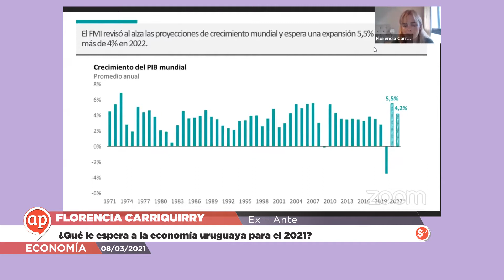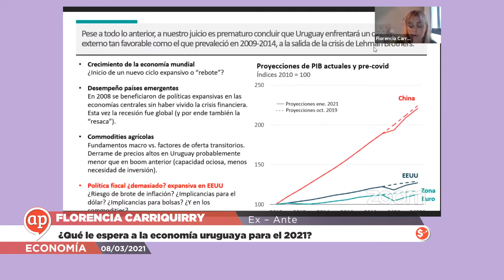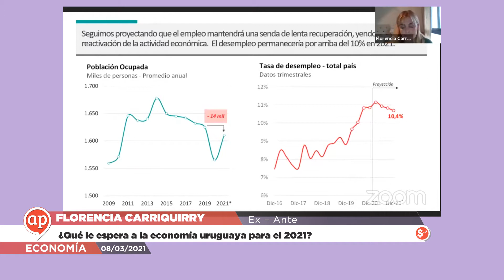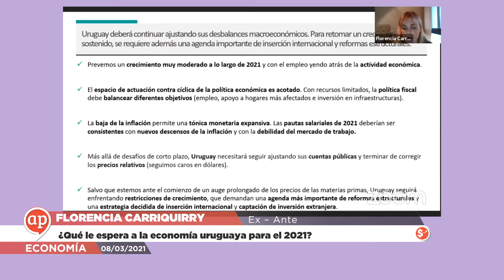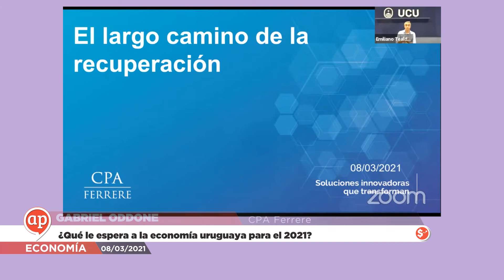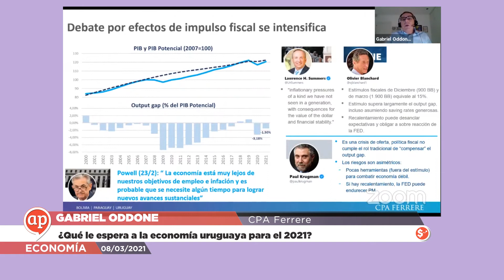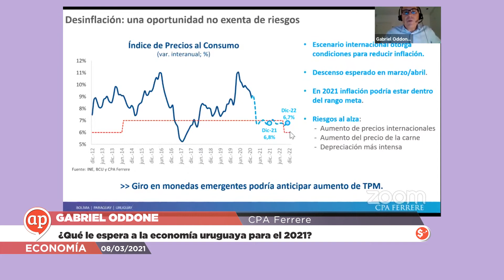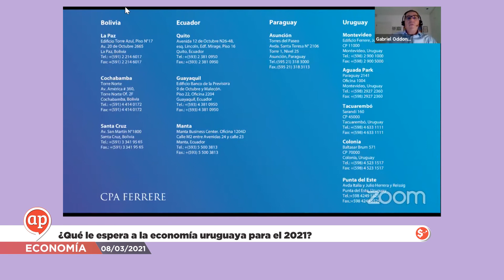¿Qué le espera a la economía uruguaya para el 2021?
¿Qué le espera a la economía uruguaya para el 2021? Isabelle Chaquiriand, UCU; Emiliano Tealde, UCU; Florencia Carriquirry, Ex – Ante; Javier de Haedo, Consultor Independiente; Gabriel Oddone, CPA Ferrere.

8/3/2021

UNIVERSIDAD CATOLICA DEL URUGUAY